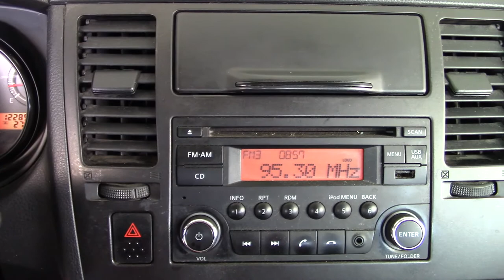Nissan / Tiida/2016 - 3456